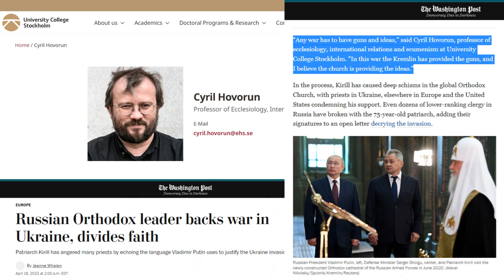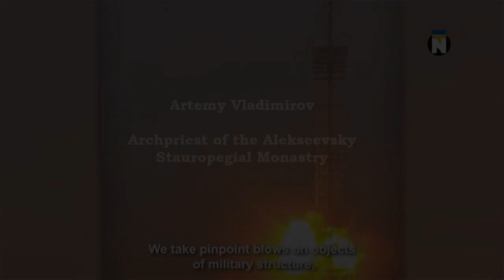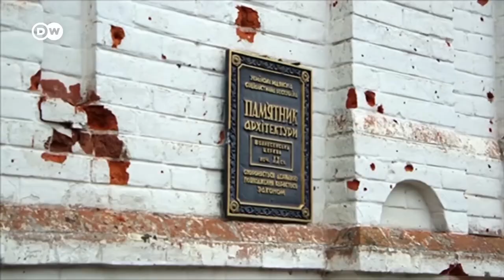How the Russian Orthodox Church supports the war in Ukraine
This week, after a successful counterattack by Ukrainian forces in northeastern Ukraine. The head of the Russian Orthodox Church Patriarch Kirill urged Russians to pray for President Putin, as well as for all military leaders and those in power, so that the Lord would provide them with wisdom and strengthen. The video contains a selection of statements of representatives of the Russian Orthodox Church and demonstrates how some of them justify Russia's war aggression against Ukraine. There is even a poem by Orthodox priest dedicated to Putin, where he compares Putin with Moses. Plus, at the end there will be a reaction to the war by the head of the Orthodox Church of Ukraine, so please watch until the end.